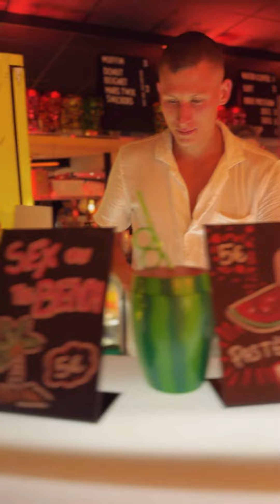Rolling Swing Teaser 2023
Rolling Swing - WSDC West Coast Swing Event in Lyon, FRANCE.
Workshops / Competitions / Shows and of course Social Dancing until Sunrise ! 5-8 September 2024!